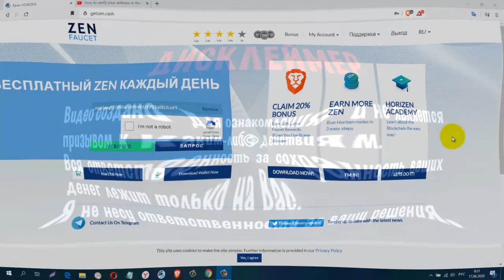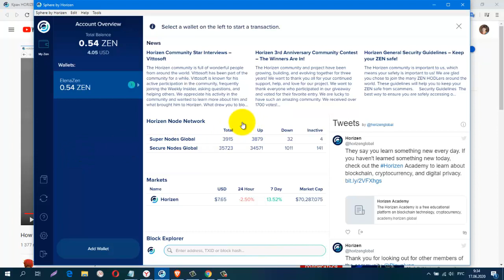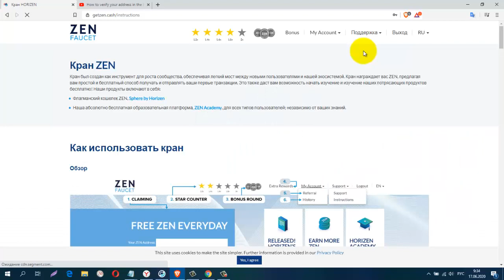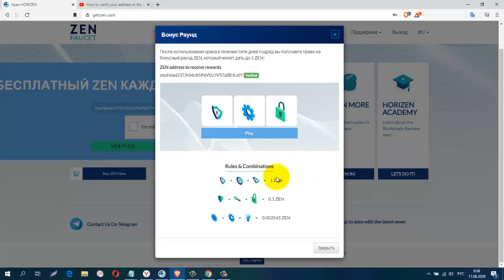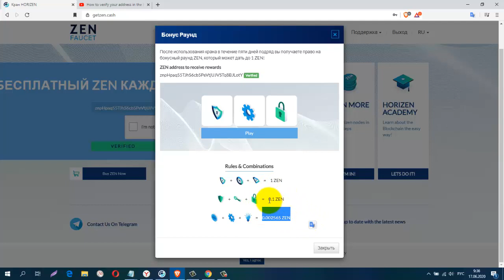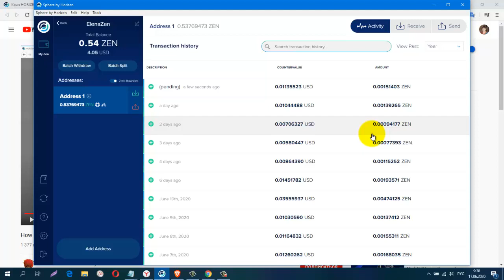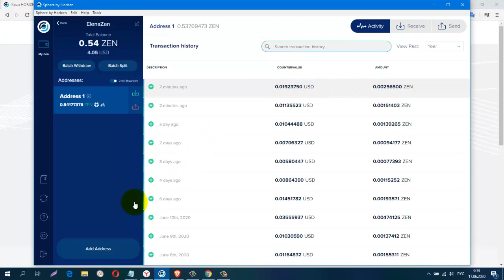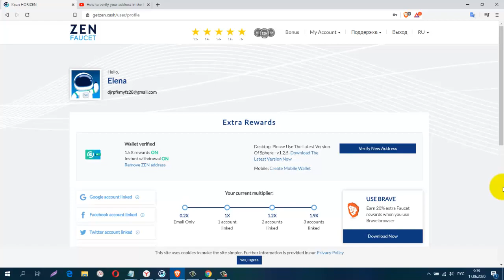Без вложений HORIZEN FAUCET ВЕРИФЕКАЦИЯ! ПЛАТИТ!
Регистрация
How to verify your address in the Horizen Faucet?
обменник Magnetic Exchange
регистр.
СОЦ. СЕТИ , РЕФЕРАЛЫ В ЛЮБОЙ ПРОЕКТ!
CashJuice
gohubz.
РАСШИРЕНИЯ ДЛЯ ПАССИВНОГО ЗАРАБОТКА И РЕКЛАМЫ
постепенно будут добавляться новые краны.
Мои дополнительные ютуб каналы
ССЫЛКА НА НОВОСТНОЙ ЧАТ VK.
Бесплатная Реклама. Заработок в Интернете.
Домашний Бизнес в Интернет. Реклама.
Бесплатная Реклама, Для Всех !